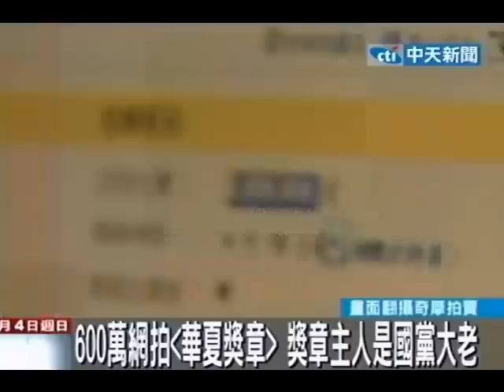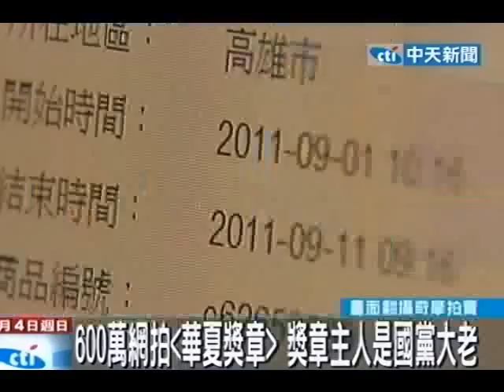600萬網拍「華夏獎章」獎章主人是國黨大老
中天新聞》不知道您有沒有看過「華夏獎章」，這獎章必須是對國民黨或國家社會有重要貢獻，才有可能獲頒，像是知名導演李安揚名好萊塢就曾獲頒一枚，但是最近在網路拍賣上，出現一枚「華夏獎章」且標價600萬，中天新聞獨家追蹤發現，這枚獎章的主人是一名國民黨資深黨員，因不滿意馬英九，一氣之下就把這獎章拿出來拍賣。